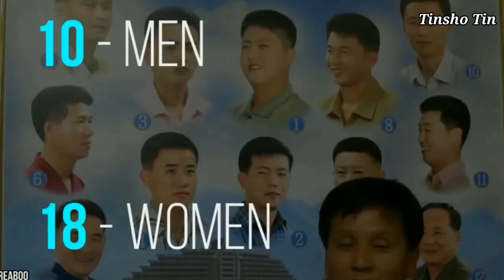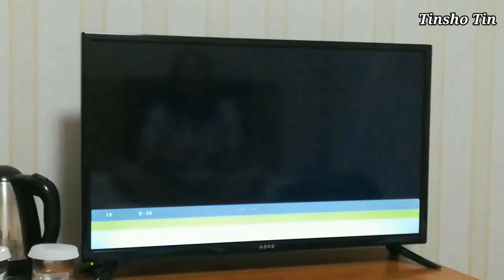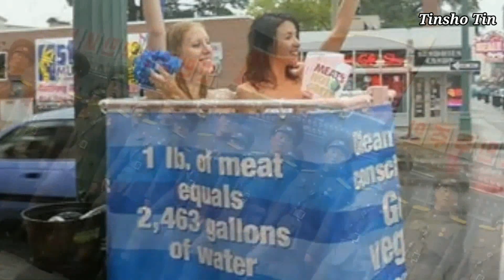উত্তর কোরিয়া। কেমন দেশ? North korea। Life of North korea।Uttor Korea Bangla documentary। ko bangla